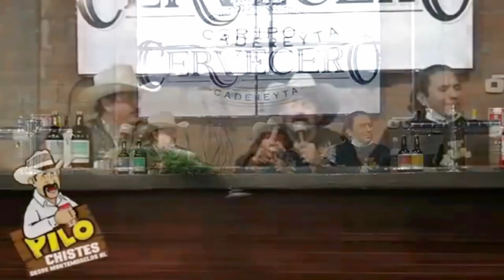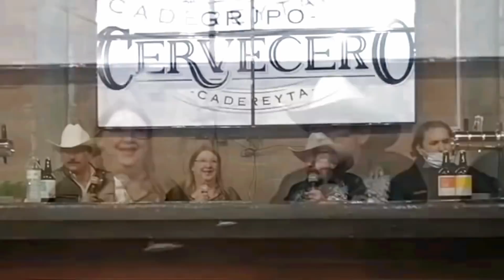Pilo En donde fabrican la CERVEZA DE Cadereyta PURO CHISTE NUEVO en Tirando Barra Con Poncho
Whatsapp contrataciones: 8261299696